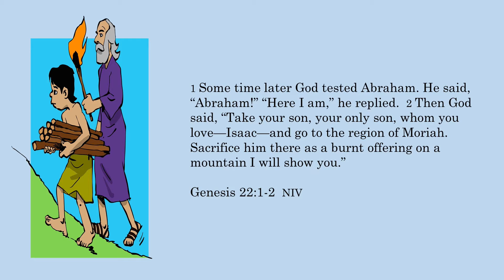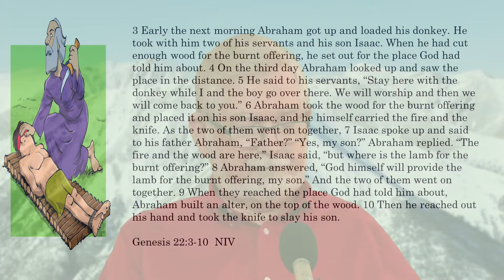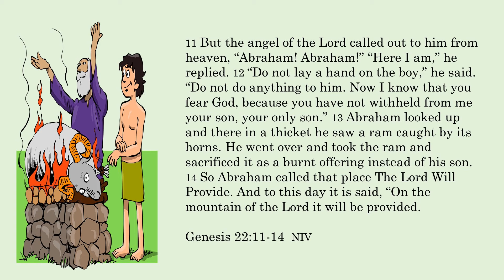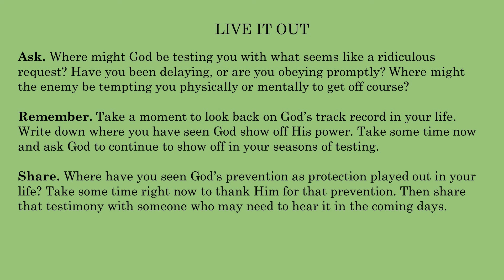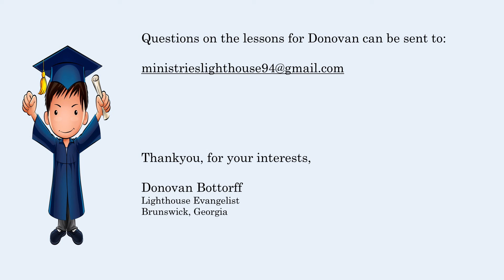Sunday School Lesson - Nov. 28, 2021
Join Dr. Donovan as he leads us in a lesson on the testing of Abraham from Genesis.